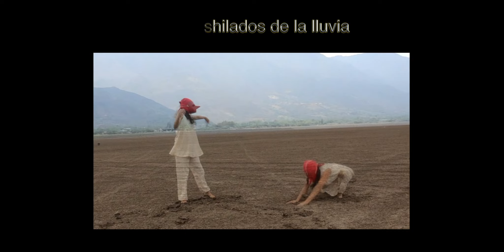Cuerpo, naturaleza, paisaje y territorio en la danza para la cámara